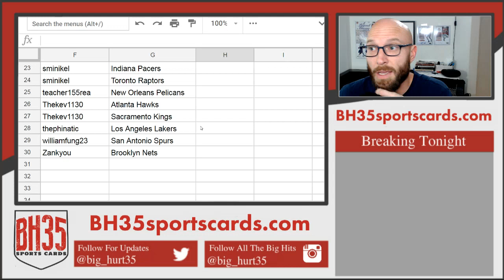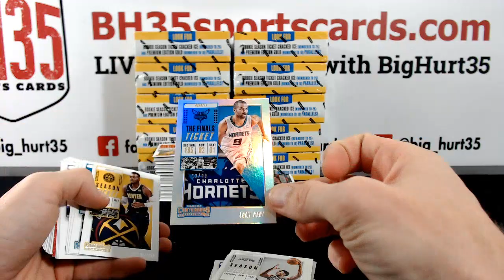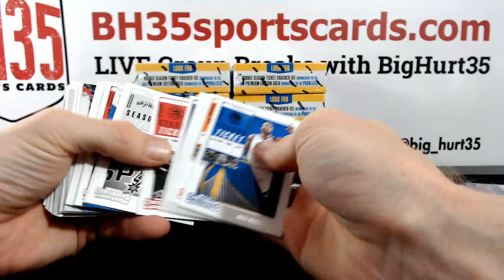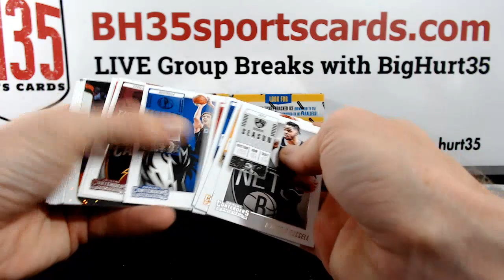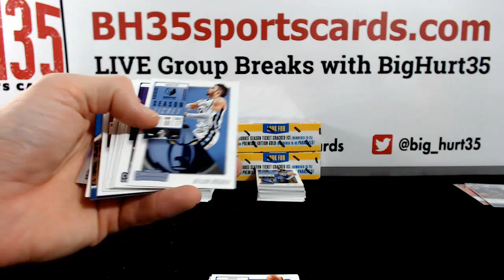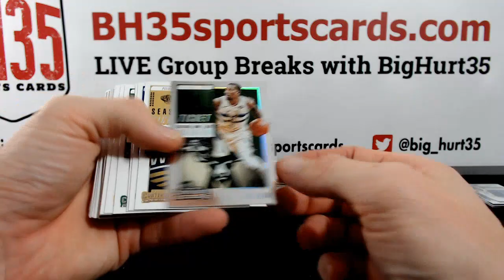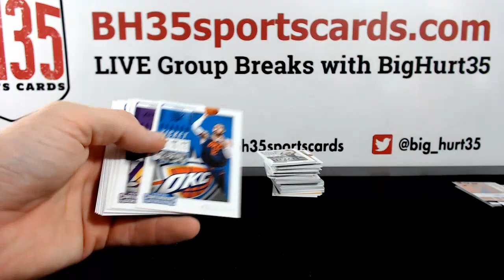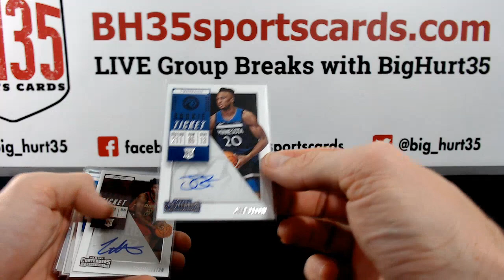201819 Panini Contenders Basketball | 12 Box Case Break #2 Pick Your Teams